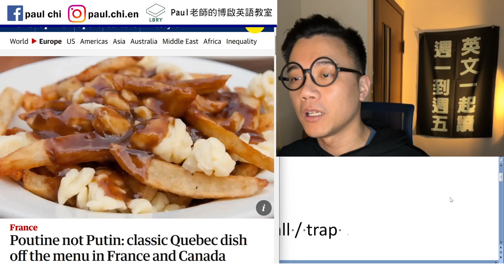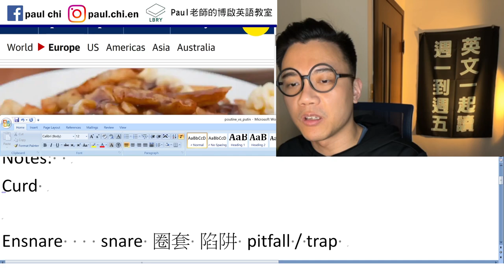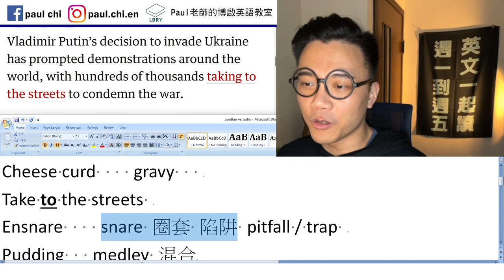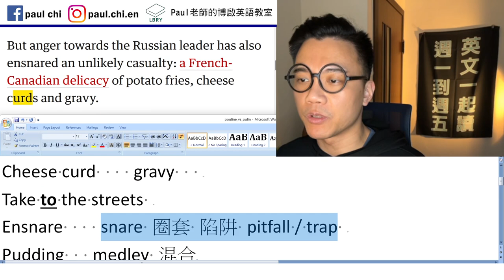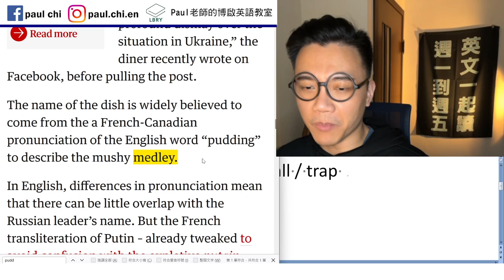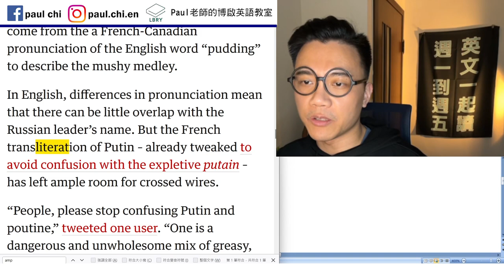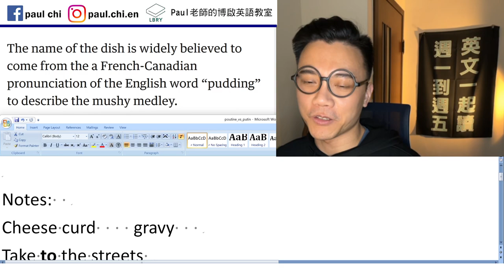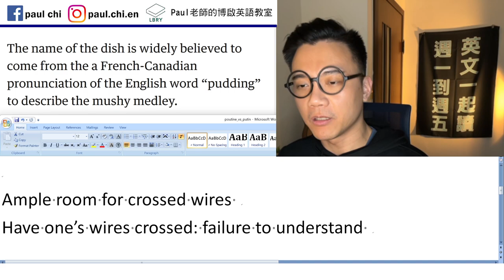【免費英文課 episode 401】Poutine招誰惹誰啊？ 這麼好吃的東西竟然被下架？！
Notes:
Cheese curd    gravy
Take to the streets
Ensnare    snare 圈套 陷阱 pitfall / trap
Pudding   medley 混合
Transliteration 音譯

Ample room for crossed wires
Have one’s wires crossed: failure to understand

LBRY: Paul老師的糟糕英語教室